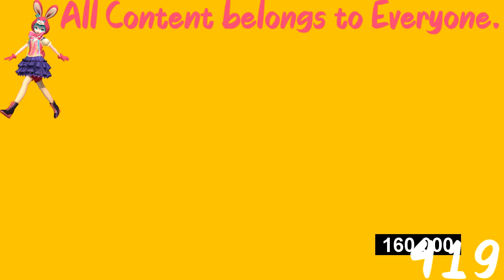(REQUESTED) Cartoonito Karaoke - Old MacDonald In Sponge